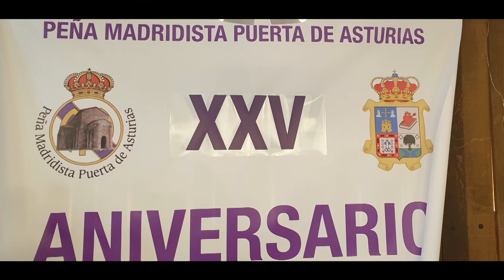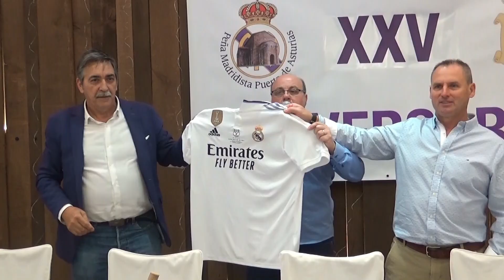PM Puerta de Asturias 25 aniversario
Imágenes 25 aniversario PM Puerta de Asturias.